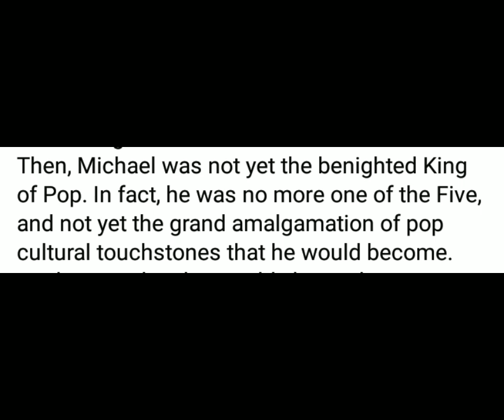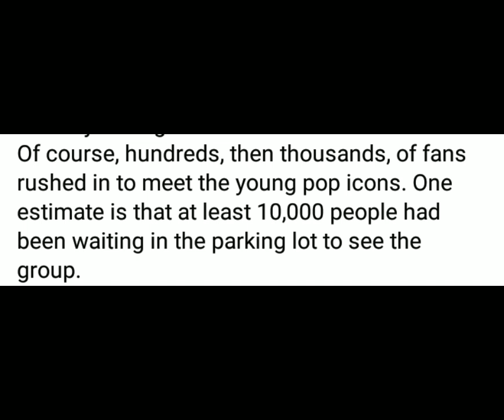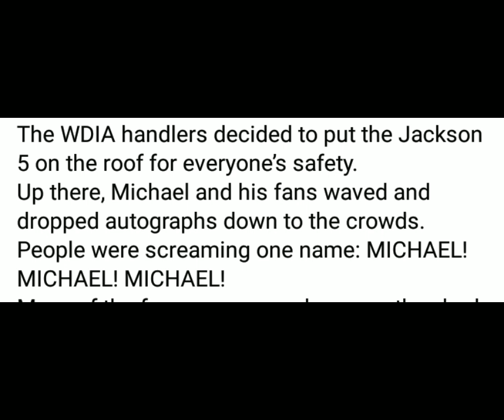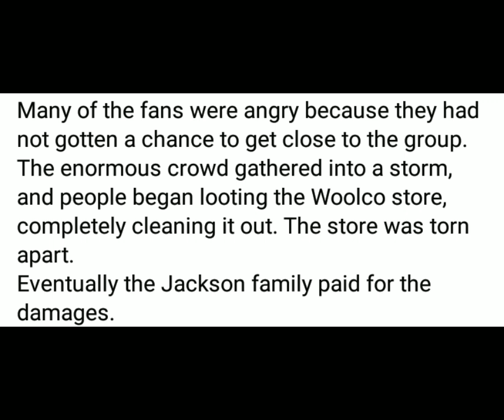Michael Jackson on the roof of Woolco in Memphis in 1977